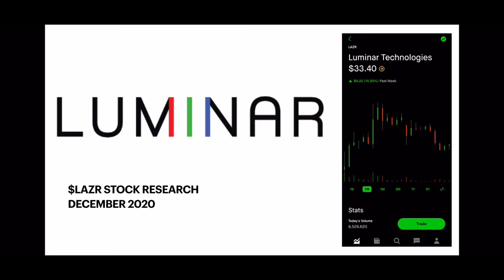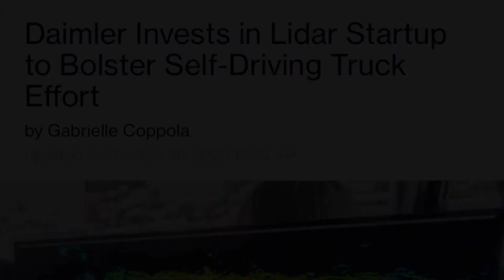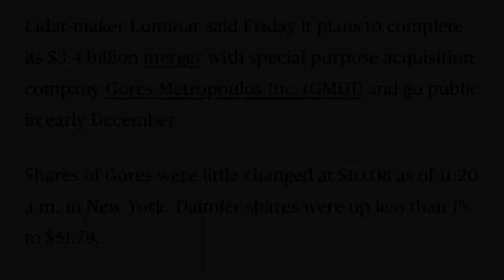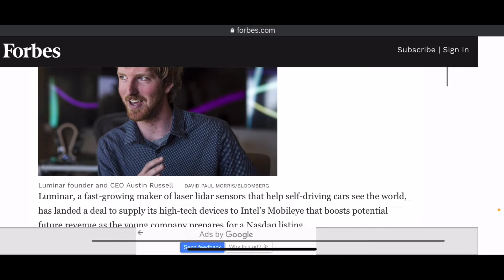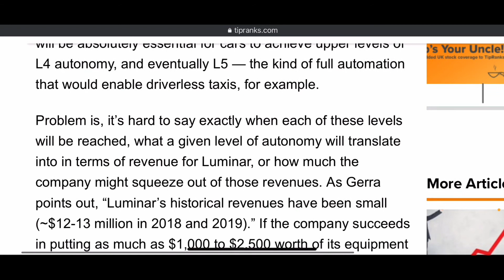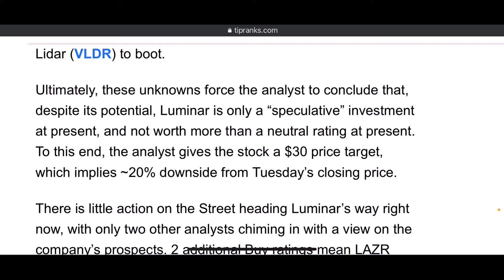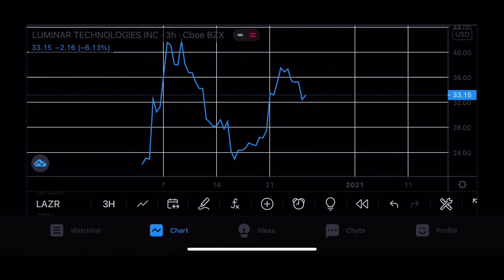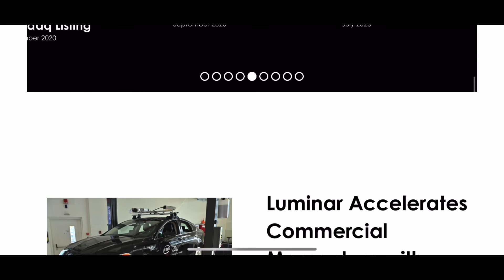LUMINAR TECHNOLOGIES | $LAZR STOCK RESEARCH | December 2020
My latest research video where I highlight some recent news articles and video clips surrounding the company LuminarTechnologies as well as try to make sense of LAZRstock in this wild market. FAIR USE DISCLAIMER: Copyright Disclaimer under section 107 of the Copyright Act of 1976, allowance is made “fair use” for purposes such as criticism, comment, news reporting, teaching, scholarship, education and research, Fair Use is a use permitted by copyright statute that otherwise might be infringing.

My Robinhood link 👇🏽

You now have a claim to a stock like Apple, Ford, or Facebook. In order to keep this claim to your stock, sign up and join Robinhood using my

Use my M1 Finance link to get started using fractional shares immediately 👇🏽

$LAZR show notes 📝 👇🏽